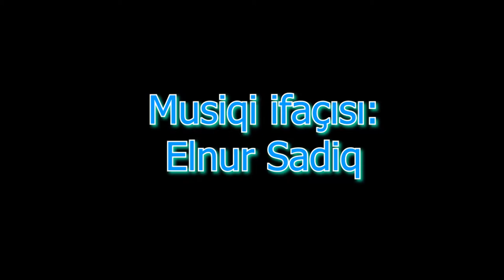Ağa Mirzə - Görsən tanımarsan